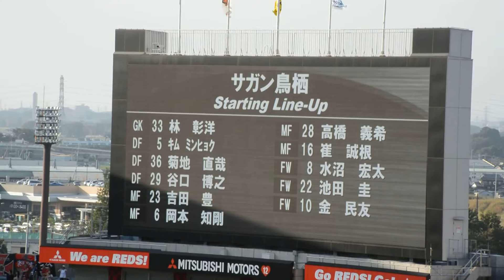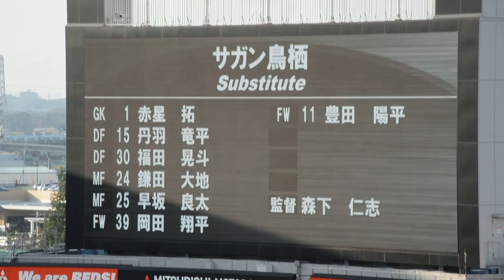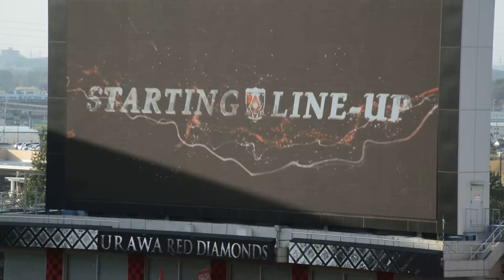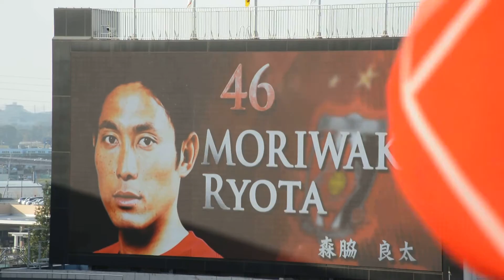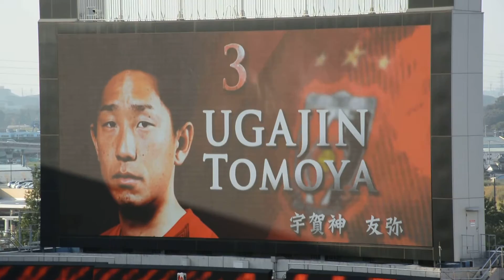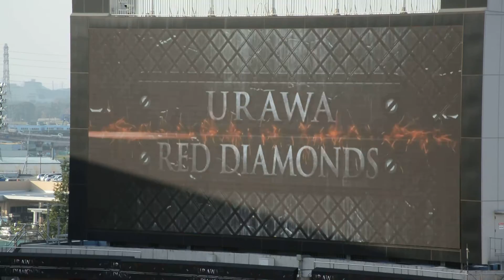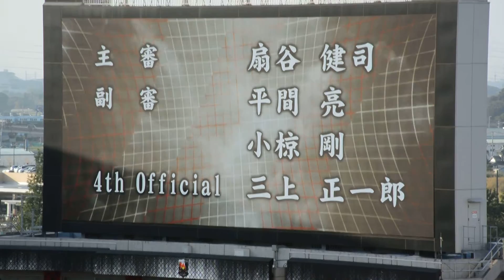スタメン紹介 2015.10.3 浦和レッズvsサガン鳥栖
明治安田生命J1リーグ 2ndステージ　第13節
浦和レッドダイヤモンズ　対　サガン鳥栖
2015年10月26日 16時00分　埼玉スタジアム2○○2

1 西川周作
46　森脇良太
4　那須大亮
5　槙野智章
24　関根貴大
8　柏木陽介
22　阿部勇樹
3　宇賀神友弥
7　梅崎　司
19　武藤雄樹
30　興梠慎三

SUB
15　大谷幸輝
17　永田　充
14　平川忠亮
16　青木拓矢
33　橋本　和
21　ズラタン
31　高木俊幸

選手交代
56分　24 関根貴大→21 ズラタン
73分　4 那須大亮→16 青木拓矢
84分　7 梅崎　司→31 高木俊幸

浦和レッズ1-1サガン鳥栖
23分　30 興梠慎三　1-0
31分　23 吉田　豊　1-1

主審
扇谷健司